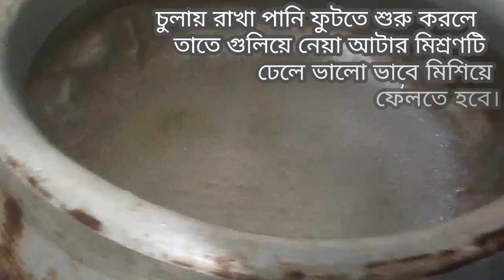চালের আটার রুটি তৈরি মাত্র ৪মিনিটে!!! খুবই সহজ রেসিপি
আসসালামু আলাইকুম।
চালের আটার রুটি তৈরি কিছুটা ব্যাতিক্রম। তাই অনেকেই বিভ্রান্তি তে পরে যান।এই ভিডিওতে খুব কম সময়ে সহজেই রুটি তৈরি করে ফেলার রেসিপি টি শেয়ার করার চেষ্টা করেছি। আশা করি আপনাদের কাজে লাগবে।